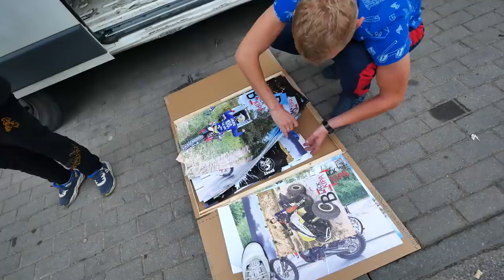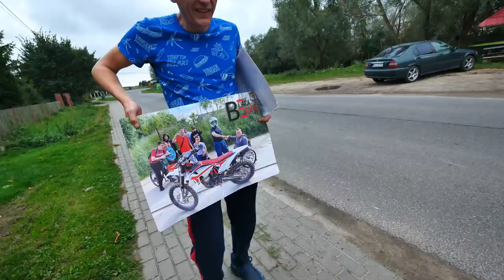POLICJA U ADASIA - KONIEC JAZDY !!! WIZYTA U ADASIA